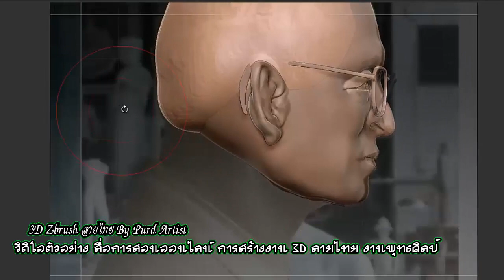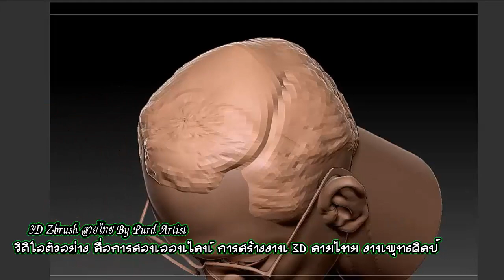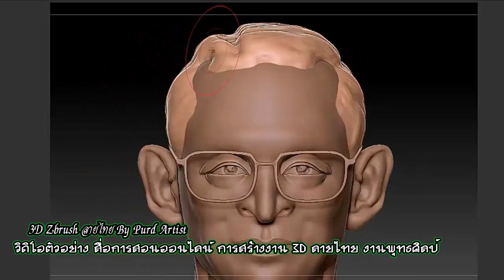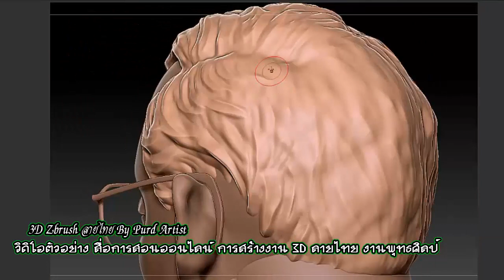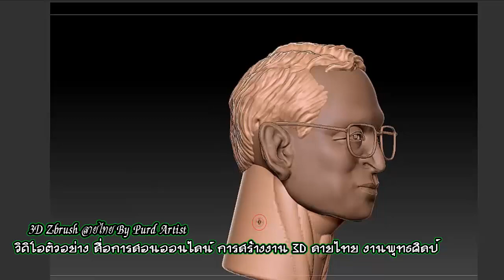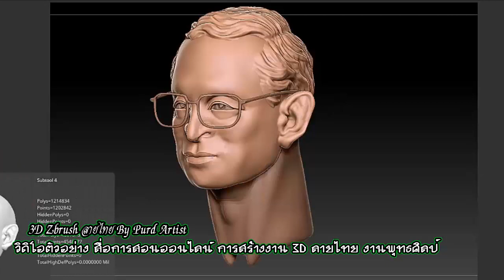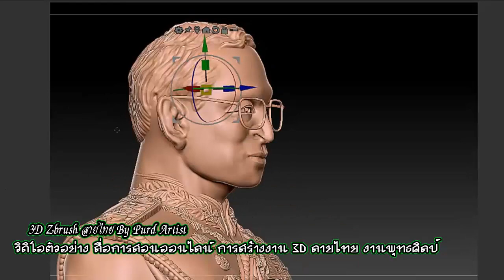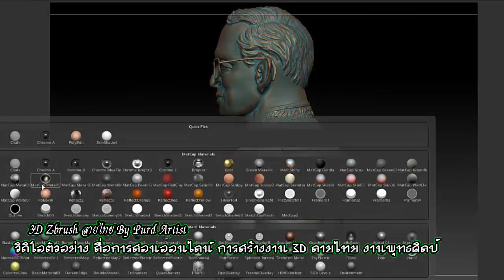Learning 3D ♠ KING RAMA 9 ♥ สื่อการเรียนรู้ การสร้างงาน 3D ลายไทย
Learning 3D ♠ KING RAMA 9

support.
Kuanporn Tiradechapob
Kasikorn Bank, Central Salaya Branch
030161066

หรือ
Inbox Facebook Fanpage : kuanporn Artist Thai